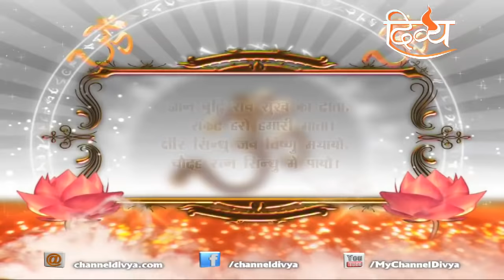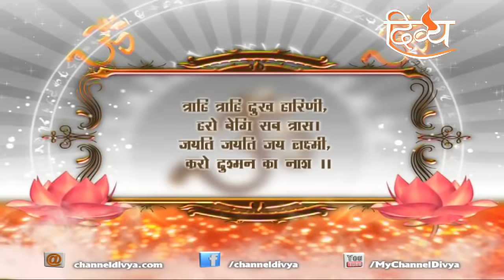Maa Lakshmi Chalisa | Mantra for Wealthy & Prosperous Life | Channel Divya | Diwali Special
Lakshmi Chalisa By Sunil Dhyani and Manjit Dhyani

Lakshmi Chalisa is a forty verse prayer dedicated to Maha Lakshmi, the goddess of wealth and prosperity. Shri Laxmi Chalisa is believed to have been composed by Sundardasa. Verses are usually dedicated to praise the goddess. The acts and deeds of Goddess Lakshmi are recalled in these verses to aid the devotee to meditate on virtuous and noble qualities.

Lakshmi is the goddess of wealth, luxury, fertility, fortune, purity, beauty, power, generosity and auspiciousness. She is claimed to fulfill the promises of material, wealth and contentment.

लक्ष्मी चालीसा मंजीत ध्यानी व् सुनील ध्यानी जी की मधुर आवाज़ में सिर्फ चैनल दिव्य पर।